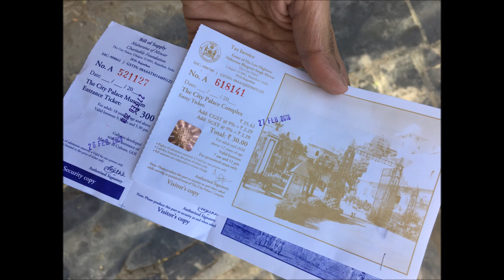Rajasthan Solo Trip | Feb 23 - March 1 | 2017 | Delhi - 4 Cities - Delhi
7 Days Trip Summary :

Feb 23 :
*Delhi To Jodhpur : By train from Delhi sarai Rohilla ( Departure around 10:30 PM )

Feb 24 :
*Reach Jodhpur at 7:00 AM
*Rest and get fresh & Breakfast in GoStops Hostel
*Visit Mehrangarh Fort
*Visit Umaid Bhavan
*Visit Jaswant Thada
*Visit Vintage Car Museum
*Lunch at famous Gypsy Restaurant ( Thali )
*Left for Jaisalmer : By Train : Departure around 11:00 PM

Feb 25 :
*Reach Jaisalmer : 6:00 AM
*Rest and get fresh at WonBin Hostel
*Left for Longewala Post & tanot Temple ( By car ) - Took around 4 to 5 hours ( Jaisalmer - Longewala - Tanot - Jaisalmer )
*Night Desert safari & Camping

Feb 26 :
*Back to Jaisalmer main city from Desert camps
*Local Jaisalmer visit
*Left for Udaipur at 5:30 PM ( By Volvo ) - Overnite journey

Feb 27 :
*Reached Udaipur in morning 5:00 AM
*Rest & Breakfast at Go Stops Hostel
*Visit Udaipur
*Night Stay at Udaipur Go Stops Hostel

Feb 28 :
*Morning Left for Chittaurgarh ( By Rajasthan Roadways Bus Service around 10:00 AM )
*Reached Chittaurgarh : 12:00 PM
*Visit Chittaurgarh Fort
*Left for Delhi by Train ( Departure at 7:00 PM from chittaurgarh Railway Station )

March 1 :
*Reached Delhi Sarai Rohilla Railway Station around 5:30 AM